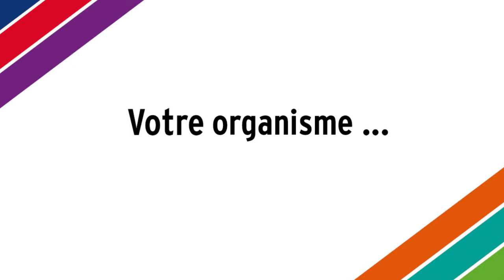Entretien avec Cédric Francis, Vice-Président Sécurité Intérieure & Défense / CGI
CGI Business Consulting est une des structures qui prend régulièrement en stage des étudiants d'IRIS Sup', l'école de géopolitique de l'IRIS.